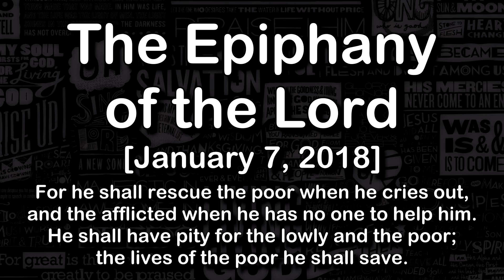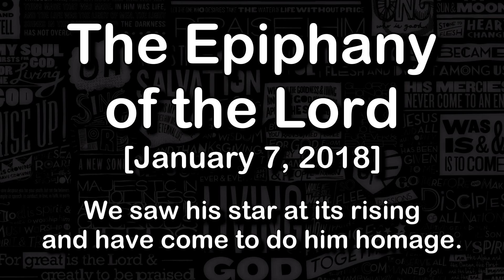R&A - The Epiphany of the Lord - FULL HARMONY || January 07, 2018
R.  (cf. 11) Lord, every nation on earth will adore you.

O God, with your judgment endow the king,
and with your justice, the king's son;
He shall govern your people with justice
and your afflicted ones with judgment.

R. Lord, every nation on earth will adore you.

Justice shall flower in his days,
and profound peace, till the moon be no more.
May he rule from sea to sea,
and from the River to the ends of the earth.

The kings of Tarshish and the Isles shall offer gifts;
the kings of Arabia and Seba shall bring tribute.
All kings shall pay him homage,
all nations shall serve him.

For he shall rescue the poor when he cries out,
and the afflicted when he has no one to help him.
He shall have pity for the lowly and the poor;
the lives of the poor he shall save.

We saw his star at its rising
and have come to do him homage.